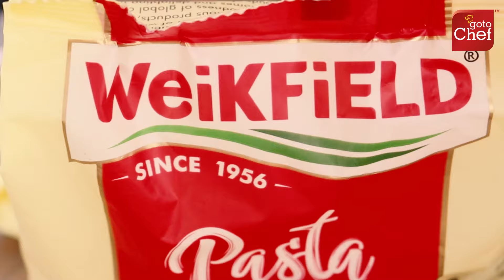Delicious Springtime Penne Pasta Recipe| Bursting with Fresh Flavors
Craving a refreshing and healthy summer recipe that bursts with flavors? Look no further! GotoChef presents our version of the classic Italian Pasta Primavera - a light and vibrant Penne Pasta dish that will leave your taste buds tingling. With a hint of balsamic vinegar and a medley of selected Italian herbs, this recipe is a perfect balance of taste and freshness. And when you use Weikfield's finest penne pasta, you add an authentic Italian touch to this exotic Springtime Pasta creation. Don't miss out on this super healthy and fresh dish. Join us in the kitchen and discover the secrets to making this delicious recipe.

Ingredients:

• Penne pasta 2 cups boiled
• Fresh veggies including onion 1 sliced, carrot 2 cut into thin rounds, broccoli 1 small chopped, bell pepper (red, yellow, green) sliced, zucchini 1 largely chopped, cherry tomatoes 6-7 cut into half and garlic 1 tbsp finely chopped.
• 2 tbsp Italian seasoning
• 2 Tbsp balsamic vinegar
• 2 Tbsp chopped fresh parsley
• Parmesan cheese for garnish

Method:

• Boil the pasta as instructed in the packet.
• While the pasta is cooking, saute the veggies except for cherry tomatoes, and add some Italian seasoning and some salt.
• Now add the cherry tomatoes, boiled pasta in the sauteed veggies and toss well.
• Switch off the flame and add some vinegar and mix well.
• Now transfer them in a bowl and garnish with some finely chopped parsley.
• Lastly add shredded parmesan cheese.